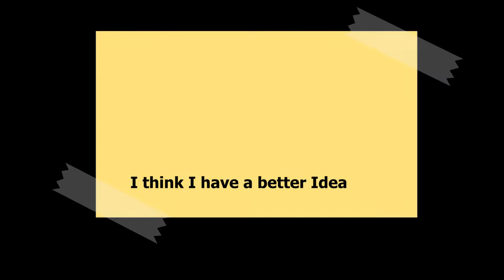Salieri Vs Amadeus Alter (Anastasia Lostbelt Duet)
Salieri Decided that he was the only one allowed to kill Mozart

If you don't want to suffer through the cringy gag go to 0:45

Music
Rock me Amadeus: Falco
Sinfonia Veneziana: Antonio Salieri